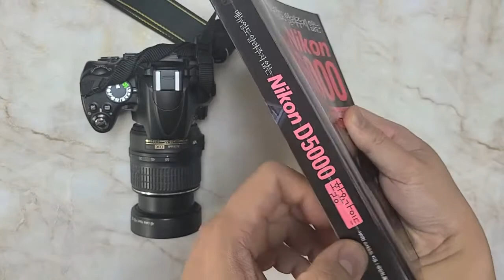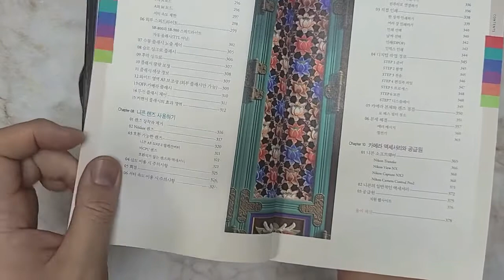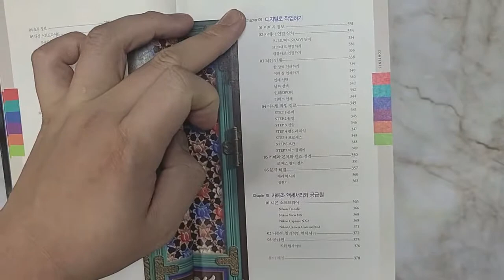[책사의이야기] 매뉴얼도 알려주지 않는 Nikon D5000 활용가이드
매뉴얼도 알려주지 않는 Nikon D5000 활용가이드
니콘 D5000 을 사용하시는 분들이 많은데요
이런 책이 있는지 처음 알았네요 ^^
카메라 입문자는 참고하시면 좋겠습니다